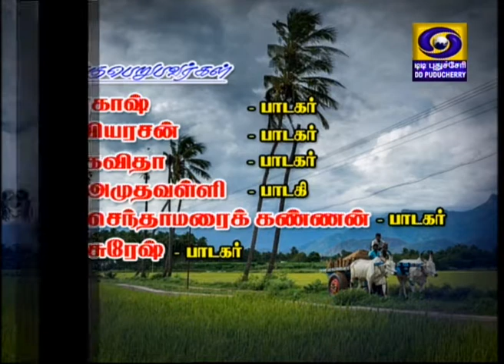ULLUR MELAM part-5 (20-02-2019)